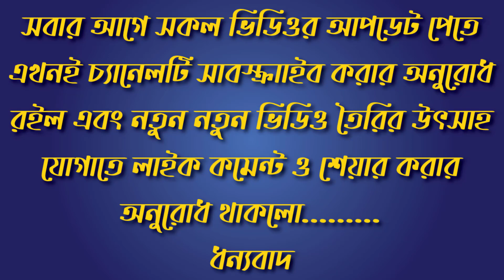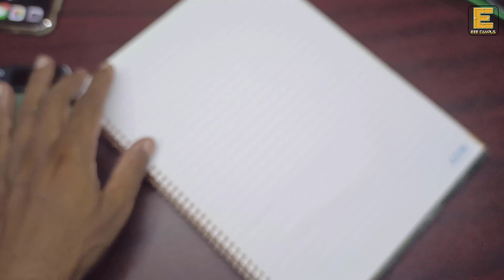Measuring Cable Size In Bangla | কেবল সাইজ পরিমাপ | Cable Size Calculation | CableMeasurement.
Hello, friends
I’m Zahid Rahman it’s an EEE campus presentation. Today I’m showing measuring of cable size. I think it will helpful to clear our concept about cable size measuring.

Thanking you.

Credits: think media